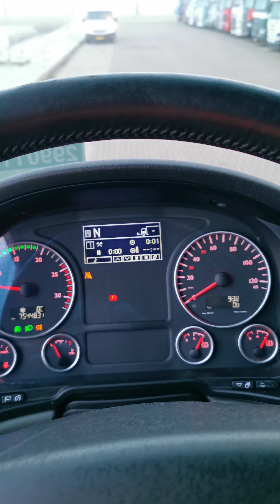Kleyn Trucks - M.A.N. 26.400 TGX 2012 754,481 km